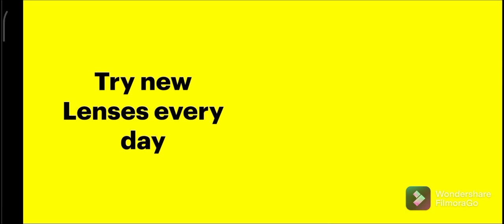Let's Do Some Robbery | Robbery Bob | # Gladiator Gaming .